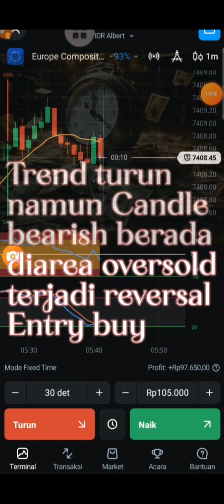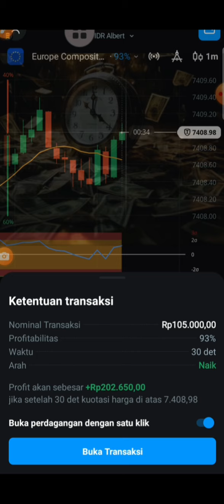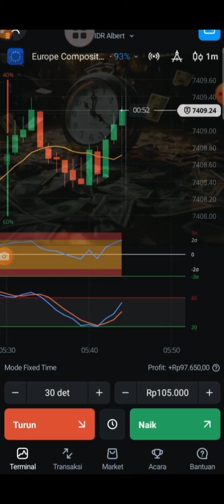Terjadi reversal saat di area oversold@bandara7421